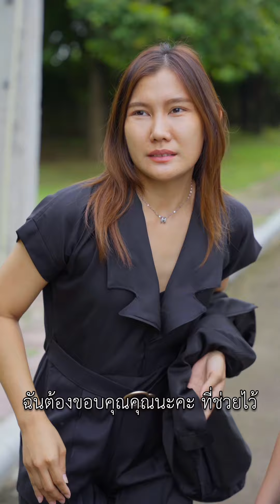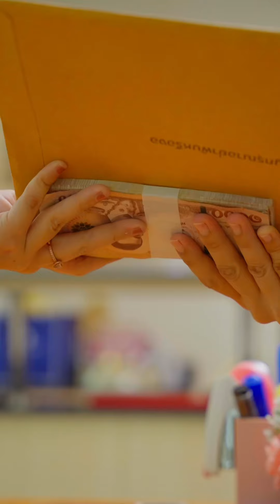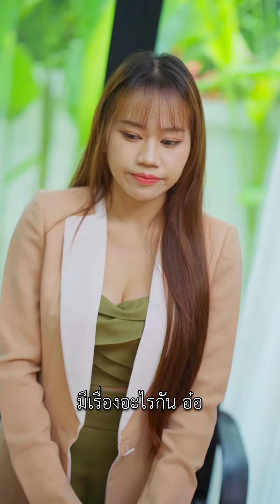แม่เผลอ ลูnเลeแอบขับ